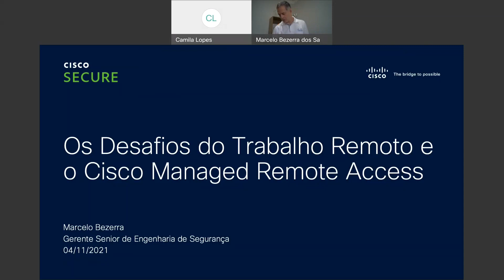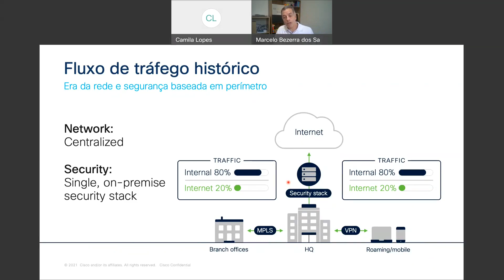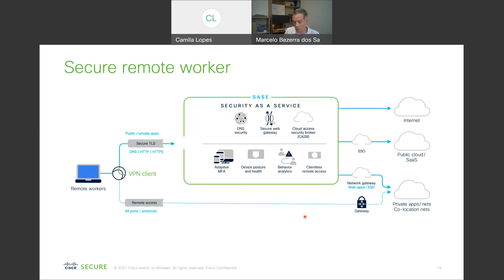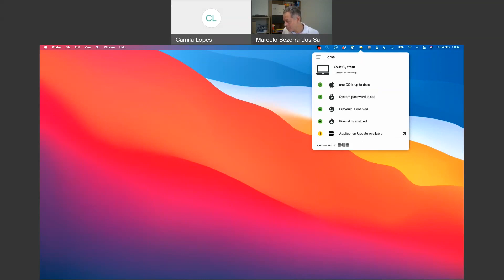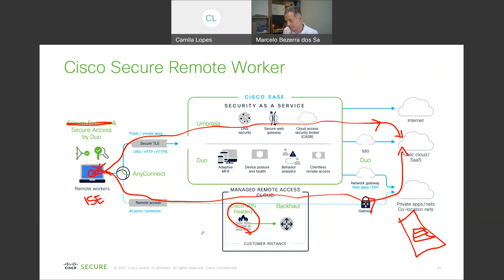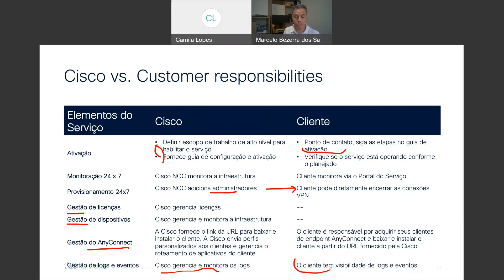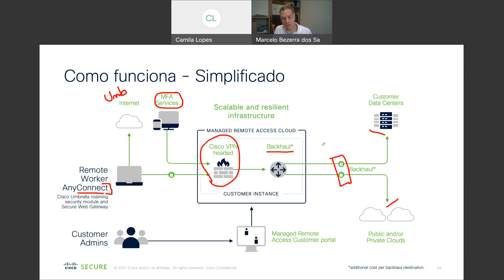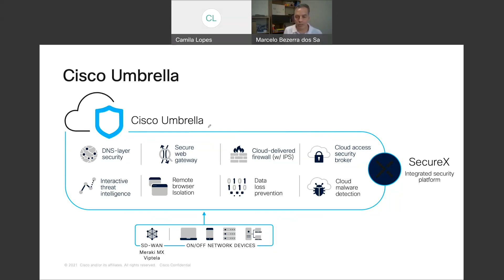Como gerenciar de forma segura os acessos remotos das empresas?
O Acesso Remoto Gerenciado Seguro é um serviço da Cisco de nuvem escalonável, que faz todo o gerenciamento de acesso remoto das empresas.
Marcelo Bezerra, abordará como funciona este serviço e seus benefícios, como aumento de escalabilidade, redução de custos e melhor experiência dos usuários para conexões de acesso a rede remotas.